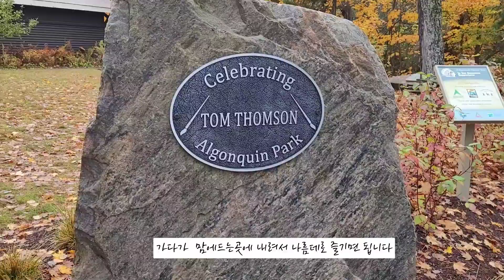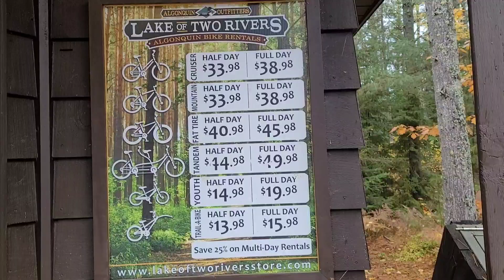캐나다 주립공원스케일 제주도4배면적 힐링 당일치기 온타리오주 알곤퀸공원#Algonquin Provincial Park.[캐나다살며즐기기]